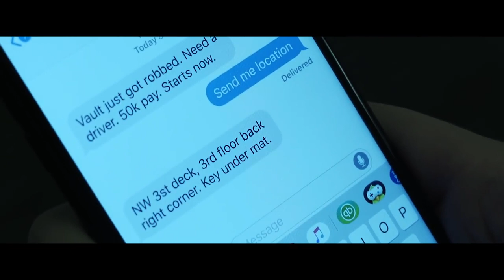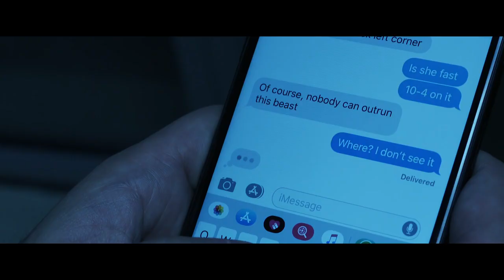moose present dodge demon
song - go off
artist - lil uzi vert
            quavo
            travis scott